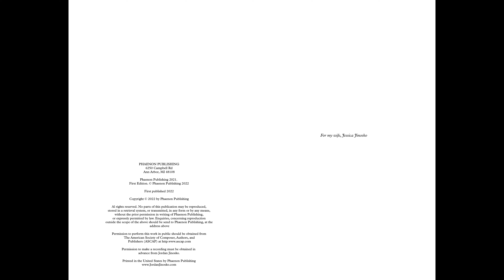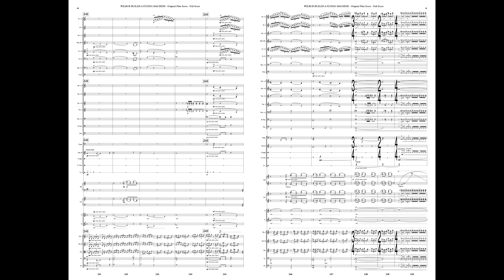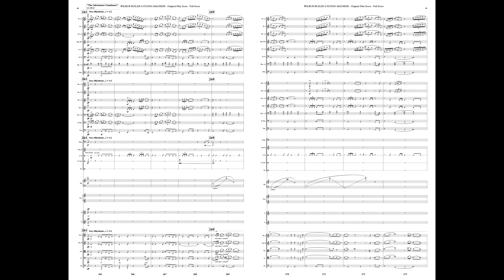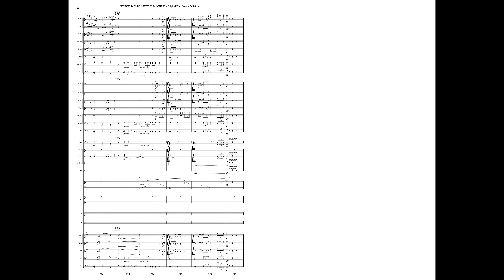Excerpt from Wilbur Builds a Flying Machine (Original Film Score) w/ full score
"Liftoff and a Minor Miscalculation," "In the Clouds At Last," and " The Adventure Continues"

Wilbur Builds a Flying Machine is a film score that was written to be the accompaniment to an animated short film. Its story is essentially a series of vignettes in which Wilbur (Wright) learns persistence as he constructs a plane that can bring him into the clouds. The score has all sorts of twists and turns that correspond to specific plot points and action. I hope everyone who experiences this score will be lost in the musical, kaleidoscopic world of longing, childlike excitement, and triumph that was such a pleasure for me to create.

Enjoy the whole album on any streaming platform!

I appreciate the views, likes, and subs!

My bio:

Jordan Jinosko (b.1994) is a multi-award winning American composer of Korean and German descent. Her music draws inspiration from history, mythology, nature, and her experience as a transgender woman. Often, Jordan’s music advocates for social causes.

Jordan’s compositions have been honored in the Music International Grand Prix, the Adore Project, The Green Dot Composer Competition, and the Howard Hanson Young Composers Competition. She is a past recipient of the Molly Mulligan Artistic Scholarship and the John A. Wollaver Award. Additionally, Avid Technology featured her online as a composer and Sibelius Software user. Her music has also been featured at classical music conventions, such as the Midwest Composers Symposium, the Midwest Clinic, and the ASTA National Orchestra Festival.

Jordan began learning piano at age eight, and, a few years later, she attended a performance of Ralph Vaughan Williams’ Fifth Symphony that moved her deeply and inspired her to begin writing music.
Jordan’s music has been performed by Ronnie Sanders (GRAMMY award-winning conductor), Ward Stare (GRAMMY-nominated conductor), Jory Herman (LA Phil), David Halen (Saint Louis Symphony), Vanessa Porter (Reno Philharmonic), the Ann Arbor Camerata, the Milton Philharmonic Orchestra, the University of Michigan Symphony Orchestra, the Maryland Classic Youth Orchestra Philharmonic, the South Texas Symphonic Orchestra, the Young Musicians’ Orchestra, the Fort Dodge Area Symphony, the Southland Symphony Orchestra, the Mercer String Orchestra, and others.

Jordan studied music composition and music theory at the University of Michigan and the Eastman Community Music School. Her composition mentors have included Michael Daugherty (GRAMMY award-winning composer), Bright Sheng, Evan Chambers, Kristen Kuster, and Margaret Henry. She has done masterclasses and symposia with Samuel Adler (Juilliard), Steven Mackey (Princeton), Robert Morris (Eastman), Martin Bresnick (Yale), Derek Bermel (American Composers Orchestra), Gabrielle Lena Frank (Composer-in-Residence, Philadelphia Orchestra), Paul Chihara (Film Composer), and Conrad Pope (Film Composer and Orchestrator). Jordan has also studied conducting with Rotem Weinberg.